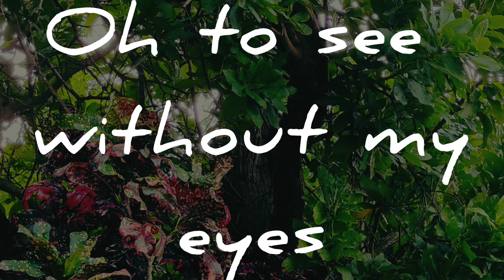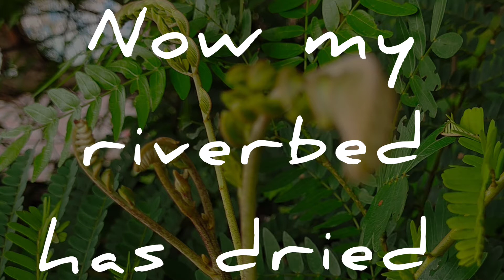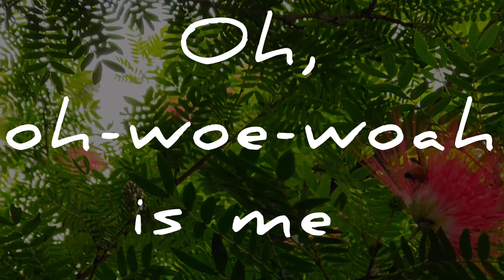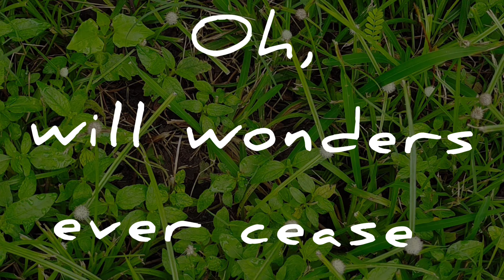Sufjan Stevens - Mystery of Love | Nature Cover